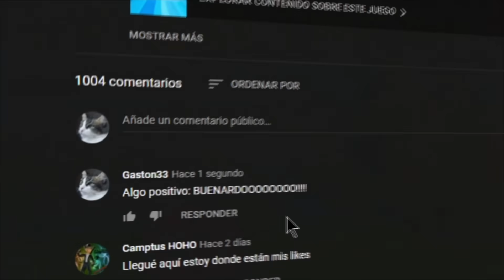EL DRAGON HEROICO MAS ROTO DE DRAGON CITY! CARRERA HEROICA COMPLETA! VUELTA 30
▼▼▼COMPRA DE GEMAS AQUI!!!▼▼▼

ENVIAME UN MENSAJE A MI PAGINA DE FACEBOOK O INSTAGRAM!!

► REQUISITOS DEL SORTEO:
- Like al video
- Comentar algo positivo sobre el video!